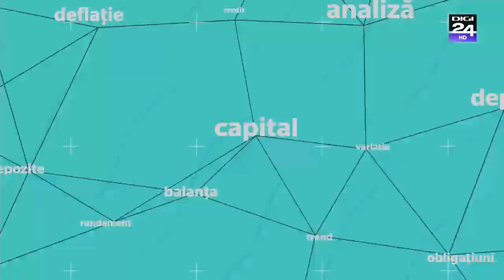Interviu cu Daniel Dăianu. Banii în mișcare, Digi24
Săptămâna aceasta revenim la finanțele personale pentru a prezenta contextul macroeconomic – evoluția din primul semestru al acestui an și perspectivele pentru perioada imediat următoare.